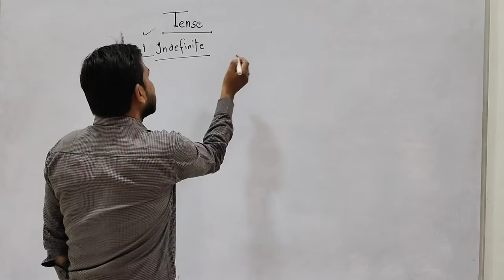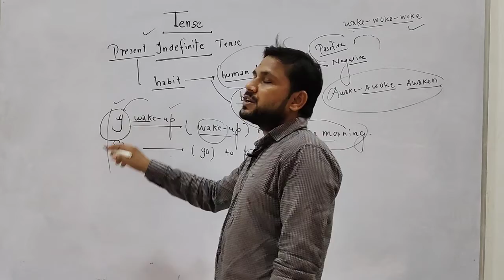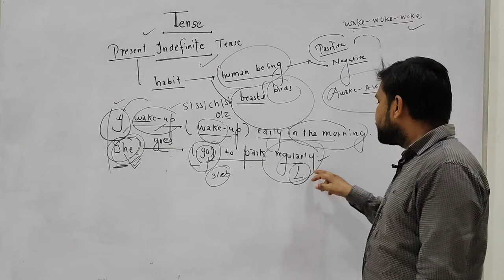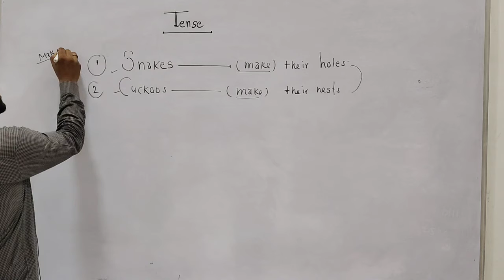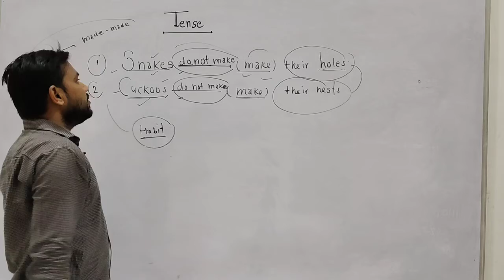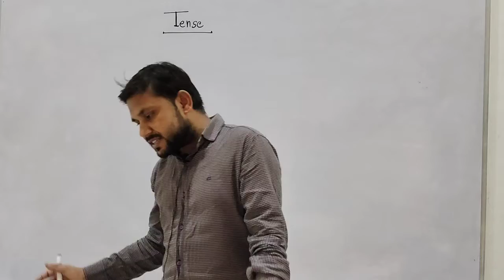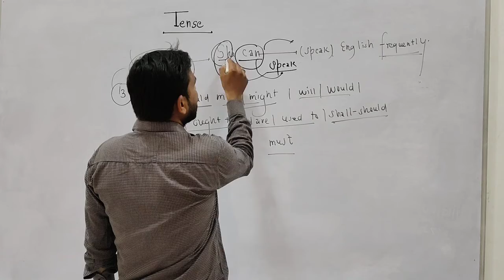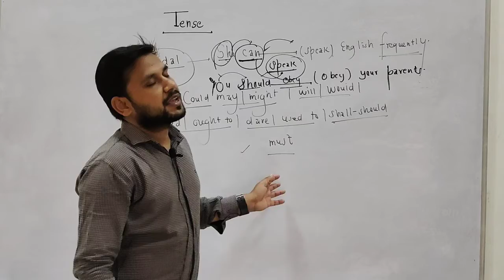CLASS 10th NCERT ENGLISH TENSE# LECT-07 BY VINOD SIR